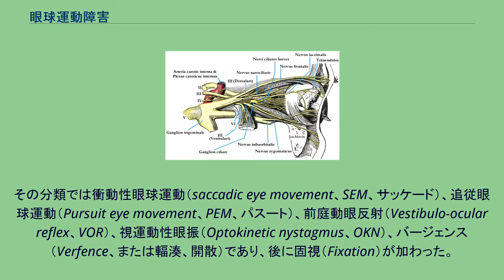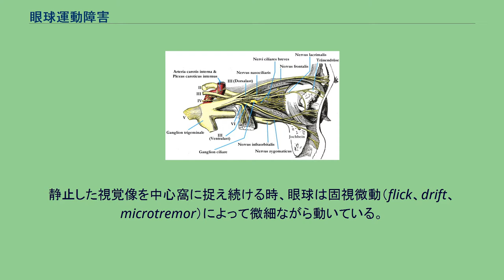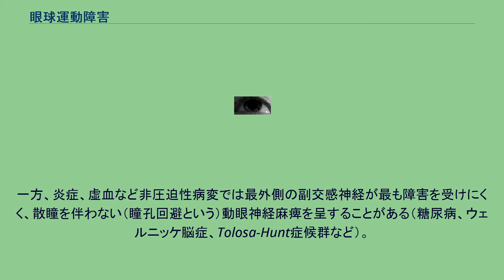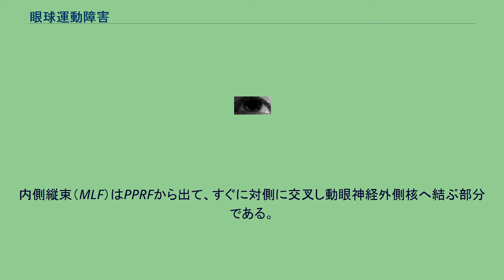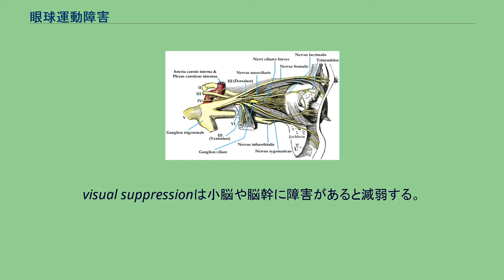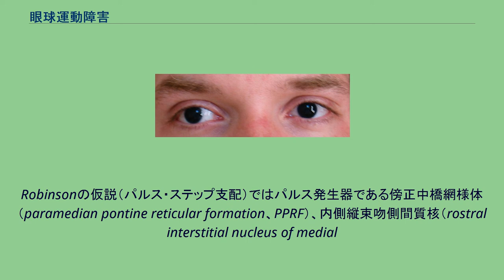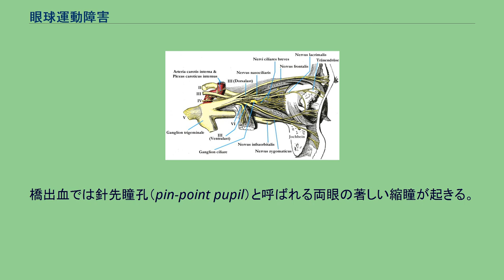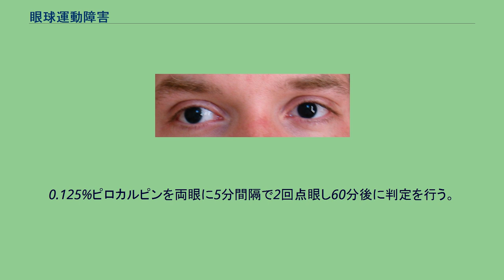眼球運動障害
眼球運動障害（がんきゅううんどうしょうがい）とは外眼筋やその支配神経の障害の結果、眼球の運動が障害された症候である。
共同視が不可能になれば複視も生じる。
この項では外眼筋障害のほか、内眼筋障害も一部解説する。
目の解剖学 第一眼位になく、斜視の状態である。
この状態では共同視ができず複視が生じている。
1903年にDodgeは眼球運動を5つに分類した。
その分類では衝動性眼球運動（saccadic eye movement、SEM、サッケード）、追従眼球運動（Pursuit eye movement、PEM、パスート）、前庭動眼反射（Vestibulo-ocular reflex、VOR）、視運動性眼振（Optokinetic nystagmus、OKN）、バージェンス（Verfence、または輻湊、開散）であり、後に固視（Fixation）が加わった。
随意的な眼球運動に関与する大脳の領域は前頭葉の前頭眼野、補足眼野、頭頂葉の頭頂眼野などである。
中枢からの刺激が様々な経路で脳幹網様体の眼球運動発生器に達する。
そして小脳や前庭からの調節が加わる。
衝律性眼球運動（SEM）は周辺視野にみえる対象を中心窩で捉える時におこる随意的な速度の早い共動性眼球運動である。
衝動性眼球運動（SEM）には主に2つの機能がある。
1つは、ある眼球の位置から別の位置へできるだけ速く移動させることである。
もう1つは移動した新たな眼球の位置を維持し続けることである。
Robinsonの仮説（パルス・ステップ支配）では前者をパルスといい、後者をステップという。
ステップ信号は神経積分器によるパルスの積分からなる。
ステップ信号がないと眼球はサッケードはおこすが、サッケードの後に位置を保持できず正中位に後戻りしてしまう。
水平方向のパルスは橋にある傍正中橋網様体（paramedian pontine reticular formation、PPRF）で作られ、垂直方向のパルスは中脳にある内側縦束吻側間質核（rostral interstitial nucleus of medial longitudinal fasciculus、riMLF）で作られる。
水平方向のステップは前庭神経内側核（MVN）と舌下神経前位核でPPRFのパルスを積分することで作られる。
垂直方向のステップはカハール間質核（interstitial nucleus of Cajal、INC）でパルスを積分することで作られる。
riMLFとINCと外眼筋眼球運動神経核の運動ニューロンの投射は上向きサッケードと下向きサッケードで異なることに注意が必要である。
また共同運動を行うための左右の連絡は水平方向では内側縦束（medial longitudinal fasciculus、MLF）であり、垂直方向では後交連（posterior commissure、PC）である。
追従性眼球運動（PEM）は随意的に選択した移動する1つの指標を中心窩で捉え続ける時におこるなめらかな眼球運動である。
追従性眼球運動はゆっくりと動く指標を追視するという極めて特殊な条件下でしかみられず、日常的な眼球運動のほとんどは衝動性眼球運動である。
前庭動眼反射（VOR）は頭部が空間に対して動いた場合に頭部の動きと反対方向に生じ、空間に対する眼球の向きを一定に保つ役割がある。
最短の信号経路は三半規管につながる前庭神経節細胞、中継核（前庭神経核）の神経細胞、外眼筋運動神経細胞からなり3ニューロン弓と呼ばれる。
中継核以降ではより多くのシナプスを解する複数の経路が並列して機能している。
前庭動眼反射は人形の目現象と言われ、注視障害の核上性、核下性の鑑別によく用いられる（眼球頭反射ともいう）。
視覚的外界の全体の動き（optic view）により誘発される眼が外界を追いかける運動を視運動性反射（optokinetic reflex）という。
この運動が連続する場合を視運動性眼振という。
自動車や列車から景色を眺めている時におこる眼振である。
緩徐相は外界の動きと同じ方向であり、急速相が逆方向で視線をリセットさせる補助的な運動である。
急速相は律動性眼球運動である。
垂直、水平方向に移動する対象を両眼視するためには両眼がおなじ動きをする共同性眼球運動が必要である。
前後方向（奥行き）に移動する対象を両眼視する場合は両眼の水平眼球運動が逆向きに生じる非共同性眼球運動を行わなければ両眼の中心窩で同じ対象をとらえることはできな...